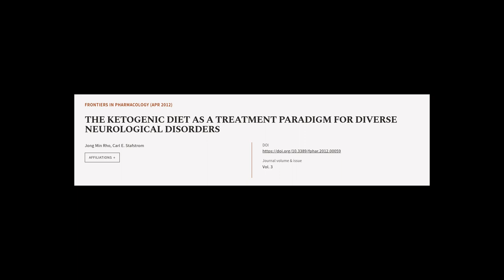THE KETOGENIC DIET AS A TREATMENT PARADIGM FOR DIVERSE NEUROLOGICAL DISORDERS | RTCL.TV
### Keywords ###

### Article Attribution ###
Title: THE KETOGENIC DIET AS A TREATMENT PARADIGM FOR DIVERSE NEUROLOGICAL DISORDERS
Authors: Jong Min Rho ,and Carl E. Stafstrom
Publisher: Frontiers Media S.A.

### Video Timestamps ###
0:00:00 - Summary
0:01:16 - Title
0:01:21 - Tail
0:01:25 - End